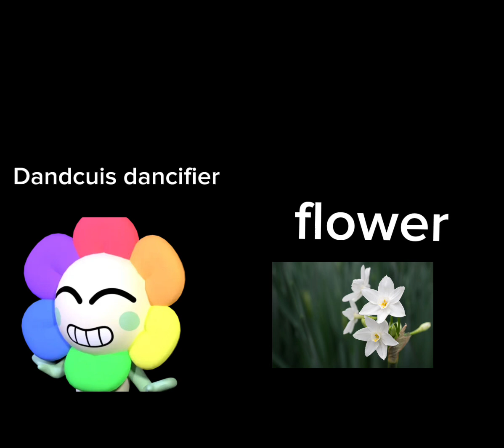Daddy word in rel live